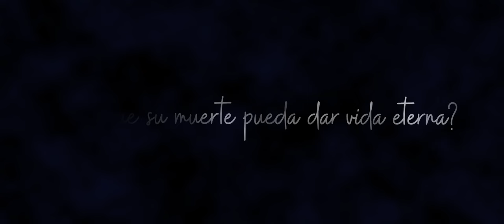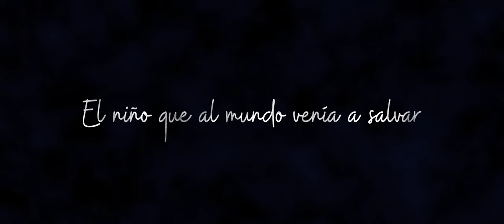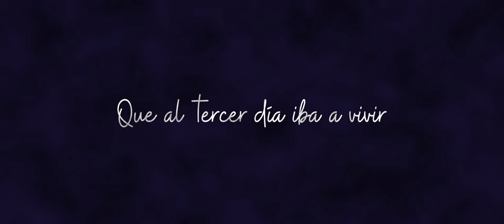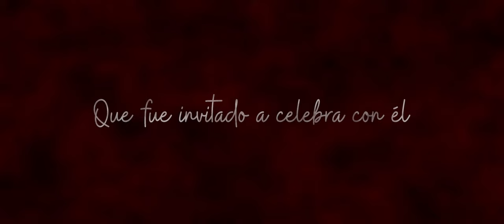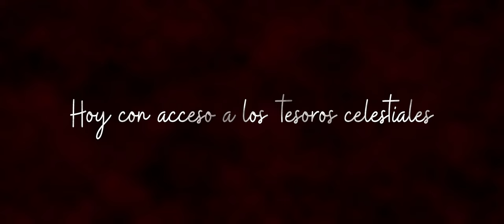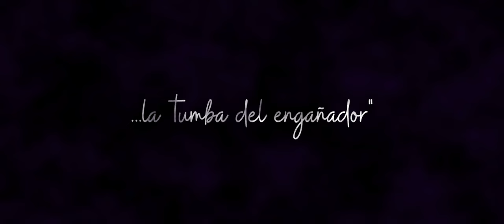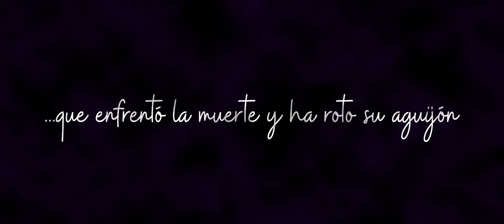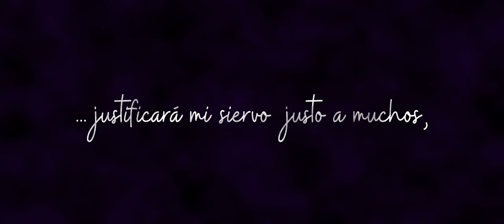La Cruz - Andrés Polo (Video de letras)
Isaías 53 fue la inspiración principal de este álbum conceptual en el que, a modo de historia, los llevaré a través de un recorrido bíblico sobre distintas perspectivas del evento histórico más grande de la humanidad: La Cruz.

Tres canciones representan las tres partes de esta historia cargada no sólo de frases sobre la muerte de Jesús, sino también recordatorios de que a través de ese sacrificio obtuvimos salvación, libertad y adopción en la familia de Cristo, pudiendo así tener el derecho de ser llamados "Hijos de Dios" (Juan 1:11-12).

Créditos
- Voz principal: Andrés Polo
- Coros: Vanesa Din, Daniel Polo, Andrés Polo
- Guitarras: Iván Córdoba, Daniel Polo
- Video: Andrés Polo
- Producción: Andrés Polo
- Mención especial: John Polo, Rebeca Contreras (Por el aporte en varias de las ideas que inspiraron este álbum)

"Llamados a predicar la Palabra de manera creativa"